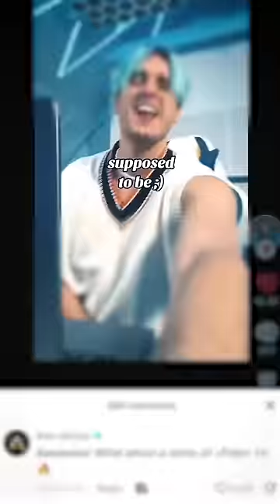Alan Walker, YUQI of (G)I-DLE, JVKE - Fire! (Tribbs Remix)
The full story of how the @Tribbs Remix of ‘Fire!’ came to be.
Thank you for a 🔥 remix bro!

Tribbs challenged me to a FIFA match. If I lose, I had to play the remix at my next concert without even hearing it first.

- Alan

🎵 Listen ‘Fire! (Tribbs Remix)’ here: lnk.to/Fire-TribbsRemix

Lyrics:
Set my heart on fire
Pour gasoline all over my desire
When I go up in flames, I’m burning bright
I’ll tell you it’s too late to apologize

You burnt that bridge
A million times
A million tries
You play with fire

Every time we touch my fingers burn
I just want that love don’t leave me hurt
I can feel the rush when we ignite
Cause every time we touch, every time we touch, I feel that fire

You know sparks gonna fly
Every time you look into my eyes
All it takes is one small match to light
Cause once we feel the flame we’ll never die

A million times
A million tries